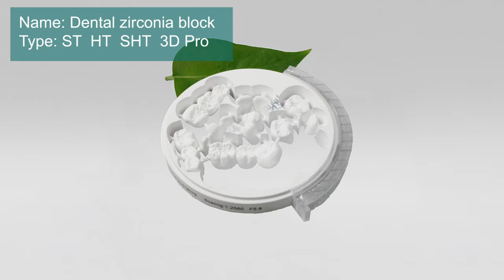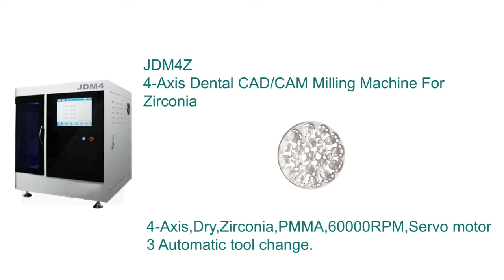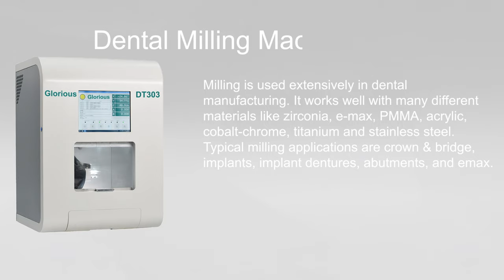CAD CAM Digital Restoration work flow step by step - Traditional impression taking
In this video, we talk about CAD/CAM products. Perhaps you have heard of it, or perhaps you are thinking about using it in your practice? Maybe you are just curious? Let's learn more...